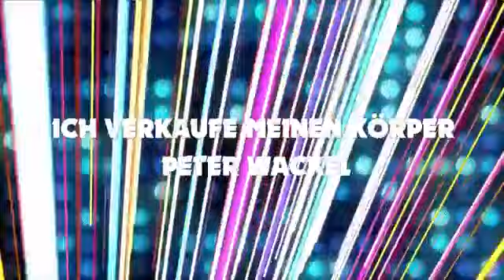RADIO SCOUT TWENTE DJ TOBIAS 1 12 2020